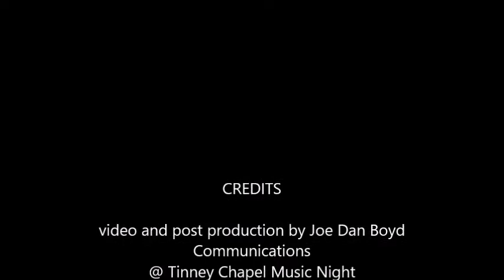Tinney Chapel Music Night, 08 15 20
The monthly Tinney Chapel Music Night, aka Praise and Gospel Night at Tinney Chapel UMC, the quintessential country church. This even took, place 08-15-20.